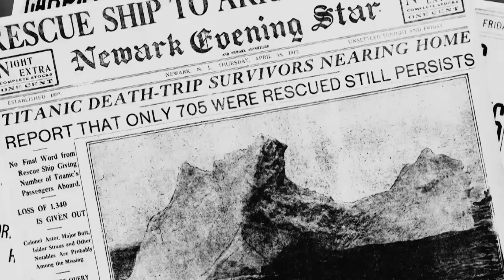Titanic: Nový podezřelý (17.3.2023 ve 20:00 na CS HISTORY)